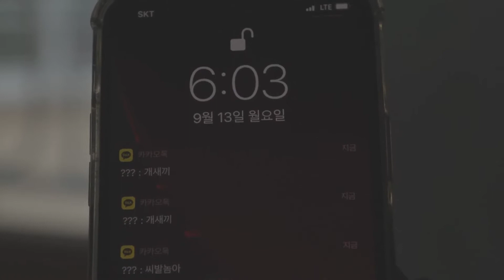The red 끝나지 않는 저주 1화│청소년단편영화│여강중학교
학교폭력을 공포영화로 표현함으로써 학교폭력의 심각성과 위험도를 알리기 위해서이고 또한 친구들과의 즐거운 추억을 쌓고 여름의 더위를 공포영화로 시원하게 날려보내기 위해

여강중학교 3학년 김서연, 김준형, 정원석, 2학년 김준범, 1학년 주예성